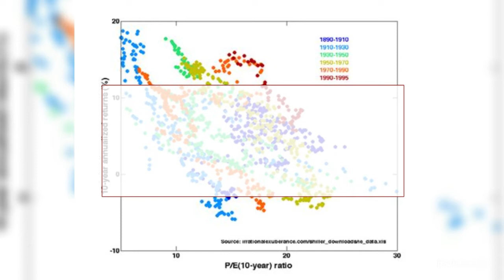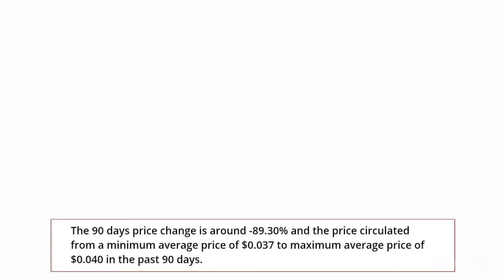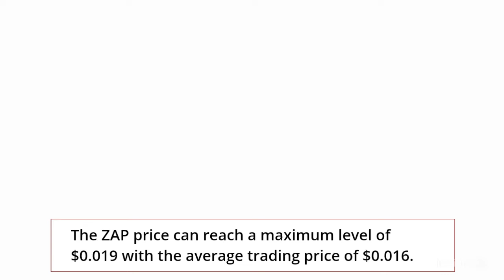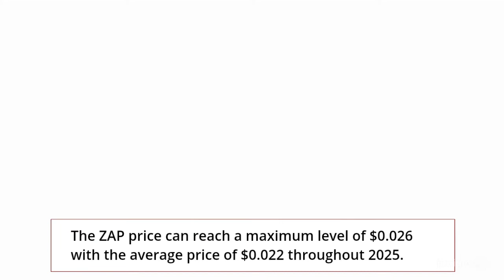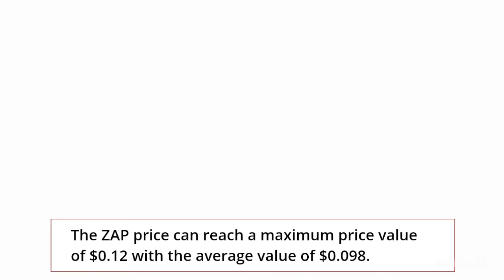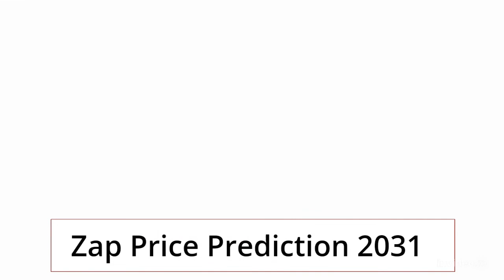Zap Price Prediction 2022, 2025, 2030 ZAP Price Forecast Cryptocurrency Price Prediction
Zap Past Price Analysis
According to the latest data gathered, the current price of Zap is $0.004 and ZAP is currently ranked # in the entire crypto ecosystem.
The circulation supply of Zap is 236,144,465 with a marketcap of $956,300.
If we compare the current market cap of the ZAP with yesterday’s, you can see that the market cap is also down.
Zap is facing a hard time getting on board with other crypto coins.
The ZAP is down to almost -9.99% in the last 7 days.
Within the last one month, the price of ZAP decreased by -78.448%, eliminating a whopping average sum of $0.015 from its current value.
Zap is down by -91.36% with the maximum average price of the coin was around $0.047 and the minimum average price of was around $0.043 in past 4 months.
Zap (ZAP) Price Prediction/Forecast for 2022, 2023, 2024, 2025 and 2030
Zap Price Prediction 2022
According to our deep technical analysis on past price data of ZAP, In 2022 the price of Zap is predicted to reach at a minimum level of $0.007.
The ZAP price can reach a maximum level of $0.009 with the average trading price of $0.007.
Zap Price Prediction 2023
The price of Zap is predicted to reach at a minimum level of $0.011 in 2023.
 The Zap price can reach a maximum level of $0.012 with the average price of $0.011 throughout 2023.
ZAP Price Forecast for 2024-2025
As per the forecast price and technical analysis, In 2024 the price of Zap is predicted to reach at a minimum level of $0.015.
The ZAP price can reach a maximum level of $0.019 with the average trading price of $0.016.
The price of 1 Zap is expected to reach at a minimum level of $0.022 in 2025.
The ZAP price can reach a maximum level of $0.026 with the average price of $0.022 throughout 2025.
Zap Price Prediction 2026
Zap price is forecast to reach a lowest possible level of $0.032 in 2026.
As per our findings, the ZAP price could reach a maximum possible level of $0.038 with the average forecast price of $0.033.
Zap Price Prediction 2027
According to our deep technical analysis on past price data of ZAP, In 2027 the price of Zap is forecasted to be at around a minimum value of $0.046.
The Zap price value can reach a maximum of $0.056 with the average trading value of $0.048 in USD.
Zap (ZAP) Price Prediction 2028
The price of Zap is predicted to reach at a minimum value of $0.066 in 2028.
The Zap price could reach a maximum value of $0.079 with the average trading price of $0.069 throughout 2028.
Zap Price Prediction/Forecast 2029
As per the forecast and technical analysis, In 2029 the price of Zap is expected to reach at a minimum price value of $0.095.
The ZAP price can reach a maximum price value of $0.12 with the average value of $0.098.
Zap (ZAP) Price Prediction 2030
The price of Zap is predicted to reach at a minimum value of $0.14 in 2030.
The Zap price could reach a maximum value of $0.17 with the average trading price of $0.15 throughout 2030.
Zap Price Prediction 2031
Zap price is forecast to reach a lowest possible level of $0.20 in 2031.
As per our findings, the ZAP price could reach a maximum possible level of $0.24 with the average forecast price of $0.21.
MORE :
Cryptocurrency Price Prediction